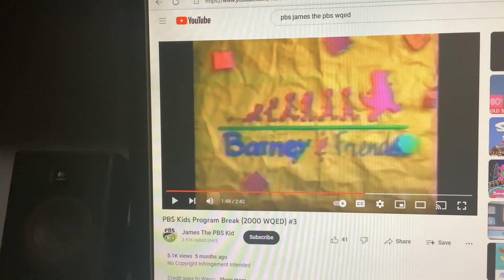Barney & Friends PBS